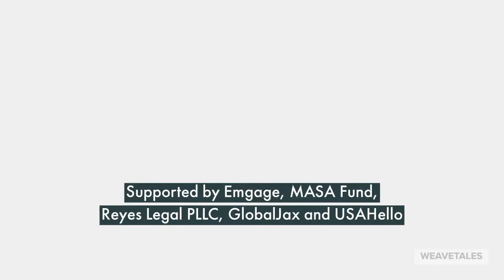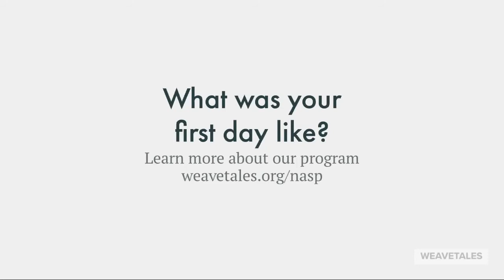My First Day in America by Liya Negasi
Liya, a refugee from Eritrea, had to trek to Israel for refuge before she came to Florida through the UNHCR and U.S. government's resettlement program. Hear from Liya what her first day in America was like.

Our Public Speakers Program is a speaker referral and training program that is designed to help non-native English speakers become better public speakers to speak about their experience of migration and displacement more effectively.

Our 100% online, self-paced program runs for 15 weeks (3.5 months) and anyone wanting to improve their public speaking skills can join.

🎙️ Join our Storytelling Night and Commencement led by our students on Dec. 10 at 7 pm ET!